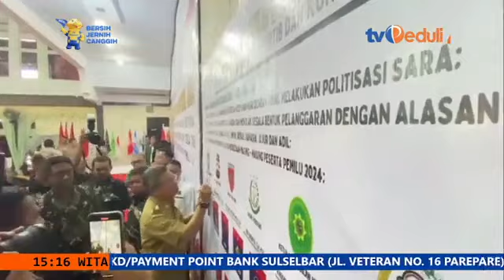Deklarasi Pemilu Damai 2024 Ditandai Dengan Penandatanganan Komitmen